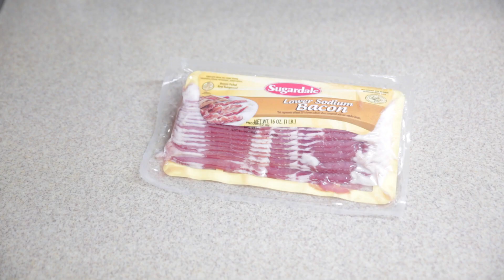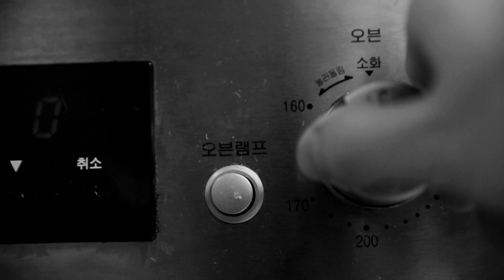로스트 포크 🐷 / 수입 베이컨을 쓰셔야합니다 / 식극의 소마 / ROAST PORK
중요한 팁!
* 반죽은 물기가 최대한 없어야 해요!
* 양파와 버섯은 볶지 않아요! (물기X)
* 국산 베이컨은 짧아요. 수입 베이컨, 길이가 긴걸 쓰셔야 합니다!
* 감자를 통으로 찌면, 수분이 적어요!

오븐은 얼마나?
* 처음에는 165도에서 20분을 조리했어요!
* 그리고 소스를 한번 발라주고, 180도에서 10분더 조리했습니다!

소스는?
* 적포도주 그냥 아무거나! 200ml
* 미림 50ml
* 버터 20g
* 설탕 2T

혹시 더 궁금하시다면, 댓글로 물어봐주세요!